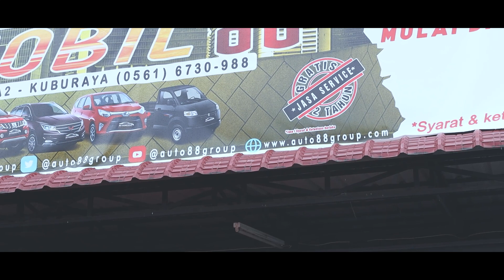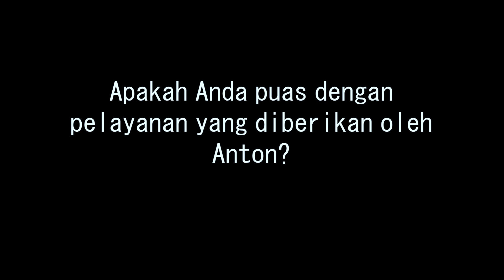TESTIMONIAL | PAK ANSELMUS | KEPUASAN KONSUMEN | AUTO88GROUP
𝗧𝗘𝗦𝗧𝗜𝗠𝗢𝗡𝗜𝗔𝗟 𝗧𝗢𝗬𝗢𝗧𝗔 𝗛𝗜𝗟𝗨𝗫 𝗗𝗕

Hii sobat !

Apa kata Pak Anselmus setelah membeli mobil di Showroom kami ?
"𝗞𝗼𝗻𝗱𝗶𝘀𝗶 𝗺𝗼𝗯𝗶𝗹𝗻𝘆𝗮 𝗕𝗮𝗴𝘂𝘀, 𝗦𝗲𝗵𝗮𝘁 𝗱𝗮𝗻 𝗢𝗸𝗲"

Yukk simak selengkapnya komentar dari Pak Anselmus tentang mobil di Auto88group.
Buat sobat yang ingin membeli mobil bekas dengan harga murah tetapi berkualitas, jangan lupa kunjungi showroom kami, karena kebanggan kami adalah kepuasan sobat.